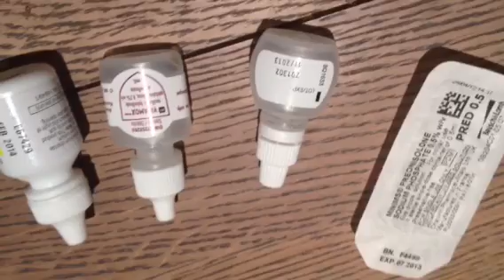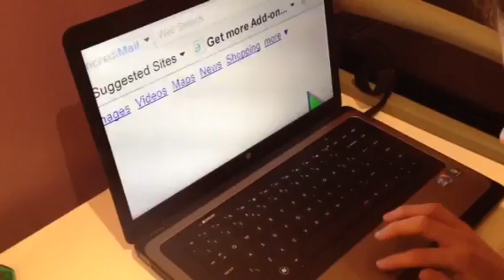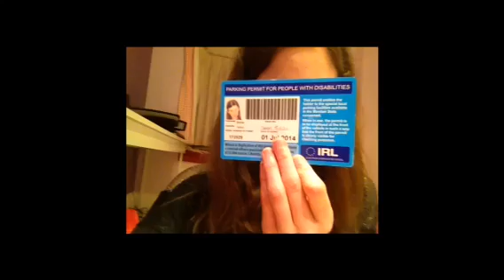The story behind my eyes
This video was made because I felt like it was time to let you guys know what I've been through.